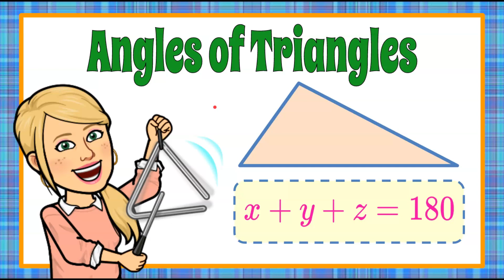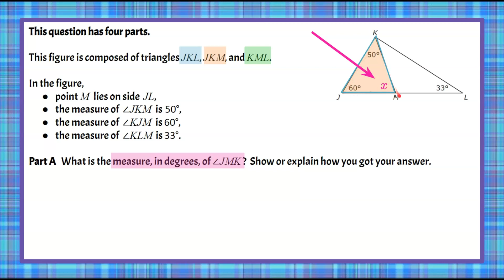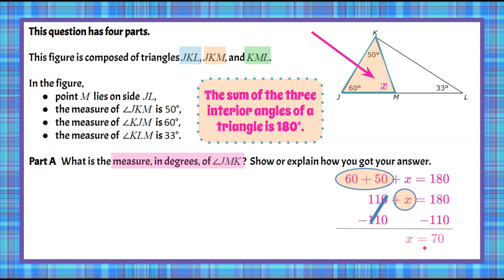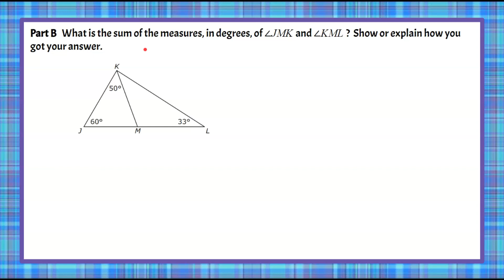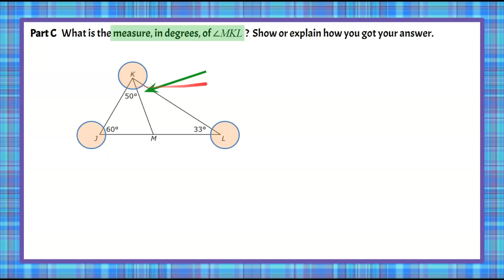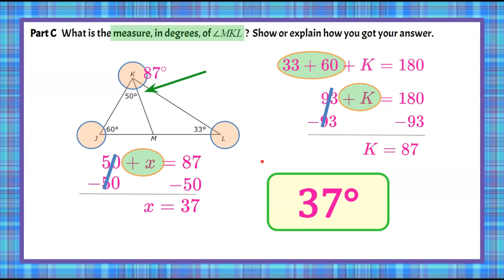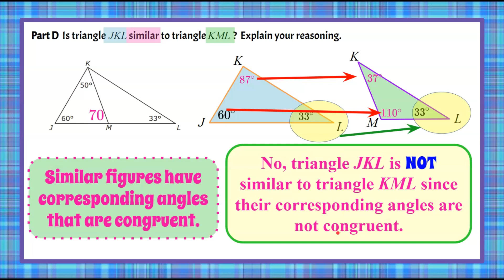Angles of Triangles & Similarity | 8.G.A.5 💗💙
In this math video we will discuss angles of triangles & similarity as we answer a four part constructed response standardized math test question.  We will begin by reviewing the Triangle Angle Sum Theorem.  We will understand and apply the theorem which states that the three interior angles of a triangle have a sum of 180 degrees.  We will write and solve an equation to find the missing angle of a triangle.  We will also understand and apply that the sum of two angles that form a straight line is 180 degrees.  We will use the triangle sum theorem to find missing angles.  We will review the definition of similar figures and understand that similar figures have corresponding angles that are congruent.  We will identify corresponding angles and determine if the triangles are similar.  An exemplar solution is modeled and explained.

00:00 Introduction
00:10 Part A of The Question
00:53 Understanding the Given Information
01:26  Part A - The Question
01:44 The Triangle Angle Sum Theorem
02:34 Solution - Part A
02:44 Part B - The Question
03:23 Supplementary Angles
03:36 Solution - Part B
03:55 Part C - Missing Angle
04:30 Writing an Equation
05:36 Part D - Similarity
05:57 Similar Triangles
06:24 Using a Drawing to Solve a Problem
07:41 Solution - Part D

Geometry
8.G.A.5  Use facts about the angle sum of triangles to calculate angle measures and determine whether two triangles are similar.

8.G.A.5  Use facts about the angle sum of triangles to calculate angle measures and determine whether two triangles are similar.